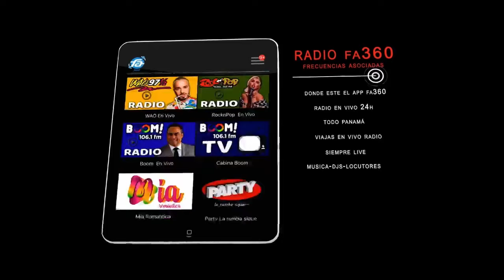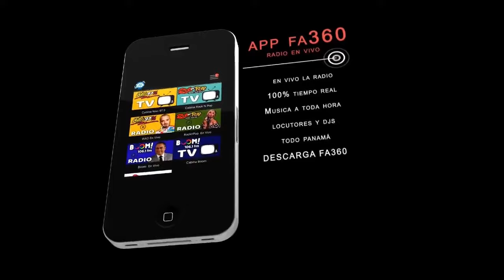WAR TIME 1.0 WAO 97/3 - DJ KEVIN PANAMA FT DJ GATILLERO